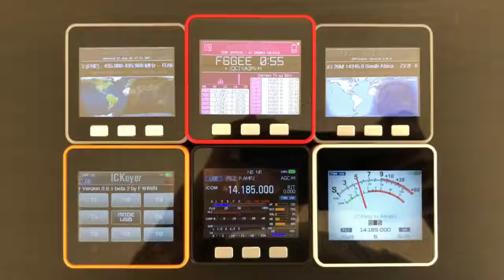Ham Radio M5STACK